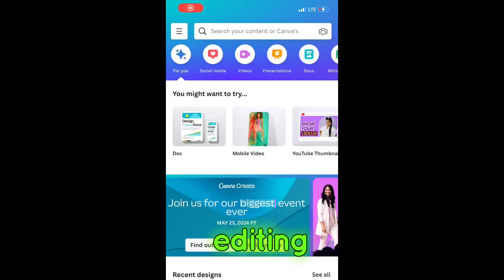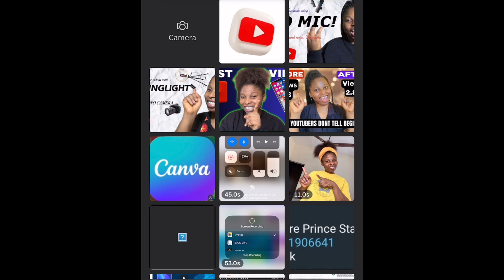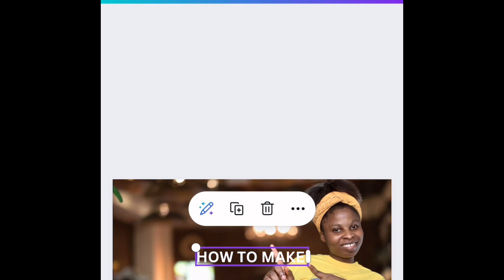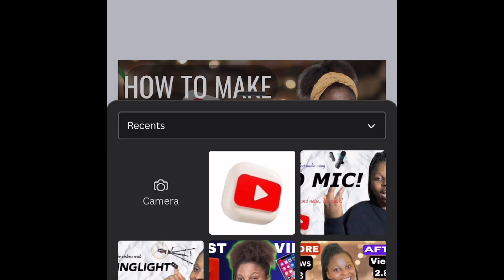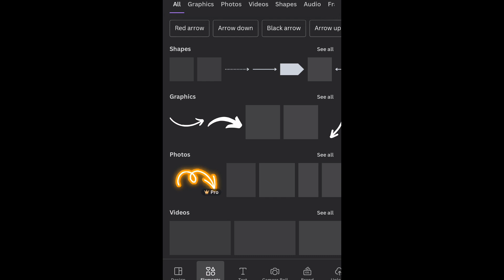Stop Wasting Money! Create Custom YouTube Thumbnails for Free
in this video, I am going to be showing you how to make Custom Youtube Thumbnails from start to finish, from scratch for free using Adobe express. I would be showing you my four (4) step process to creating thumbnails for youtube, also showing you the best thumbnail size for youtube, providing you with various editing apps for creating a youtube thumbnail, this is the best youtube thumbnail tutorial you are going to watch.
In this video i am going to be showing you how i plan out my thumbnail idea and concepts, how i take my thumbnail pictures, how i edit my thumbnails and how i test them out to make sure the are proven to get views on YouTube
Easy and free thumbnails for YouTube videos
How To Create The Best YouTube Video I How To Create The Best YouTube Video Without A Mic | How To Create The Best YouTube Video Without a Microphone | Best Mic For YouTube Videos | How To Get Quality Audio on